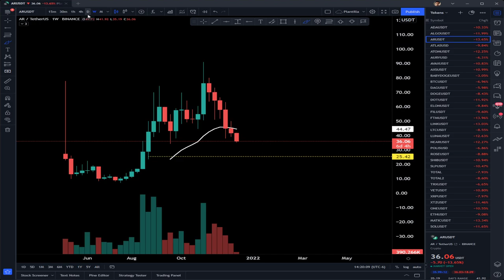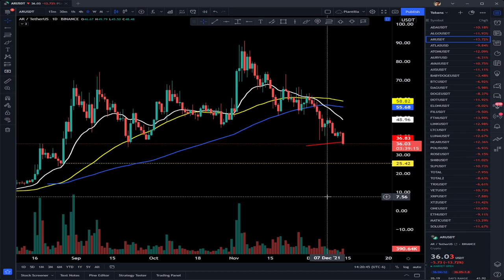ARWEAVE - $AR - CONFIO MUCHO EN ESTE PROYECTO - ANÁLISIS TÉCNICO